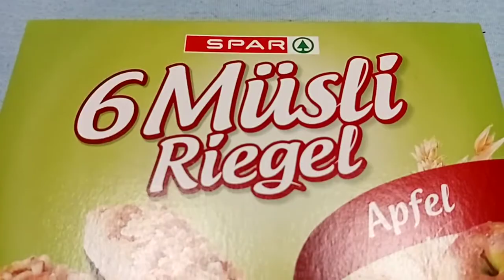samstag 14. november jahr 2020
einkaufen bei spar in gloggnitzt